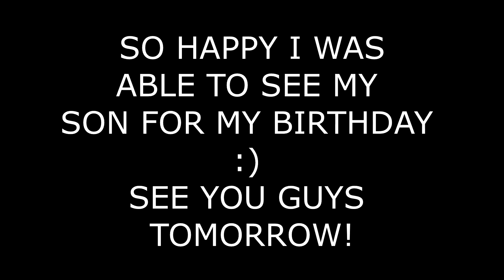Best Birthday Ever! (8/7/2015 - Day 73)